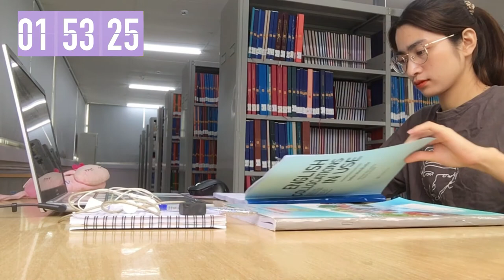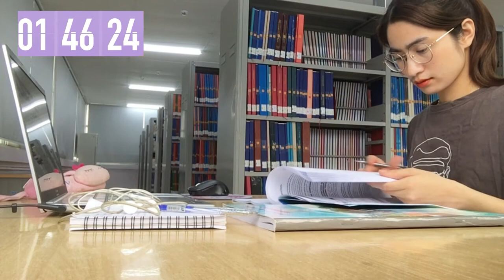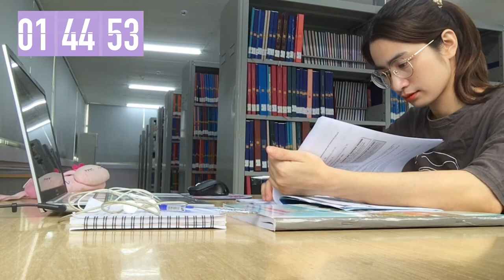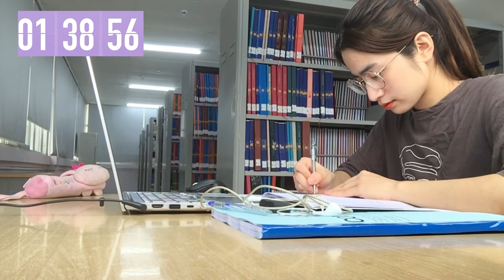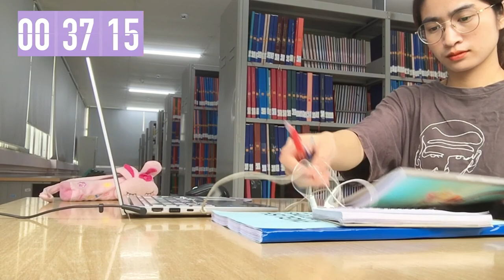2 HOUR STUDY WITH ME at the LIBRARY / SOFT PIANO MUSIC / real time / with timer + alarm | ÔN THI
HiimSarah comes back after the days I'm up to my ears in studying for the final exams. My favorite place on this week is library which motivates me work harder. This video is a piano music version. I chose soft songs that make you so relaxing and focus on studying as much as possible. Hopefully, my studying video will inspire you a lot and you can get the high scores as you expected.